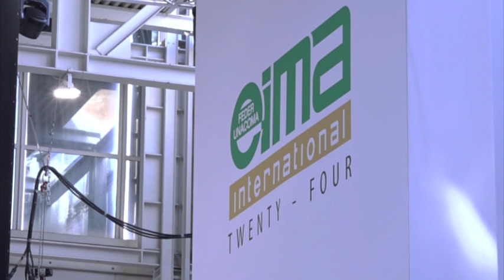Eima, 46ma edizione. Meccanizzazione soluzione per produzione e sostenibilità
Macchine agricole ovviamente protagoniste ad Eima fino a domenica in fiera a Bologna, in cui è stato siglato un importante accordo che guarda al continente africano, in forte sviluppo in tema agricolo, con l'industria italiana protagonista.